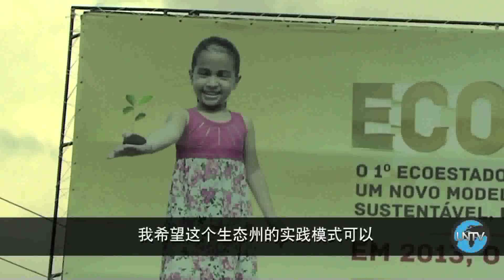巴西罗赖马州：绿色之梦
United Nations - 2006年,马库斯•蓬蒂斯成为首位进入太空的巴西宇航员。当空间站运行到巴西上空时,他看到了环境恶化的亚马逊河，深受触动。如今他担任联合国工业发展组织的亲善大使，致力于推动可持续发展，并提出了一个大胆的设想，建议在巴西罗赖马州建立全球首个生态州。